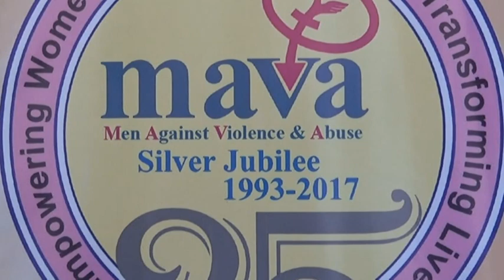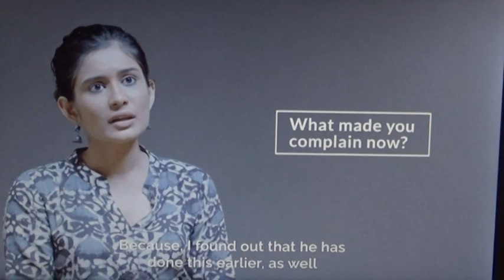Sex info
Mava & Samabhav Travelling Film Festive 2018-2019
Rayat Shikshan Sanstha's
AZAD COLLEGE OF EDUCATION , SATARA